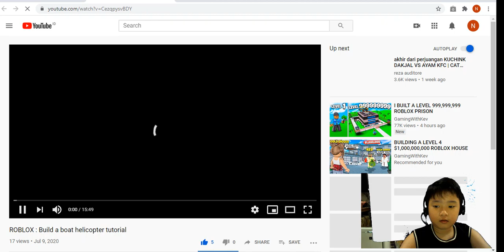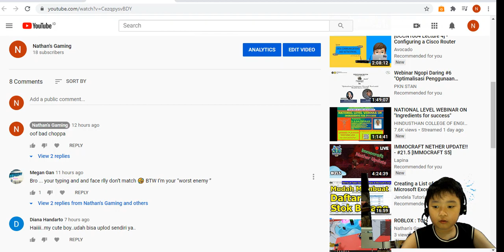ROBLOX : Build a boat BUILDING A MILITARY BASE